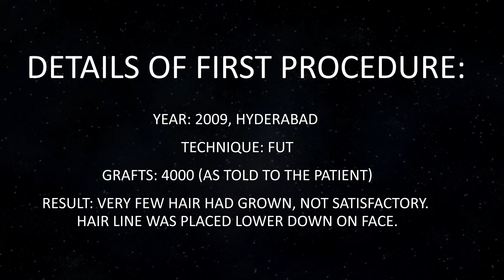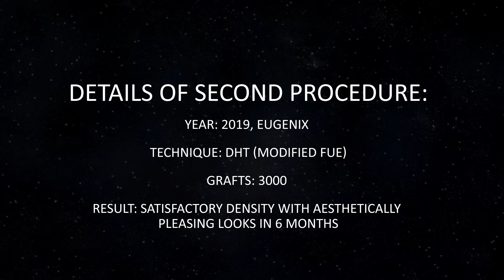Corrective Hair Transplant of Mr. Abhay Goel at Eugenix hair Sciences, India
Name: Abhay

After a devastating and prohibiting experience of hair restoration, Mr Abhay Goel, remained reclusive to “hair restoration” for more than 10 years. He became timid because of the traumatic memories of his first procedure, which didn’t yield anything on the recipient area.
After repeated persuading episodes by his dermatologist sister, he gave another shot to it at the hands of Eugenix. And lo, the result speaks for itself.

Details of the first procedure:
Year: 2009, Hyderabad
Technique: FUT
Grafts: 4000 (as told to the patient)
Result: Very few hairs had grown, not satisfactory. Hairline was placed lower down on the face.
His hairline was too low on the forehead, disproportionately. Also, the donor area was having a big FUT linear and wide scar. The recipient area was also scarred badly. It was very difficult to work upon the scarred area which has not grown any hair.
Problems: A lot of scarring on the hairline with very few hairs grown in an unaesthetic manner.

Details of the second procedure:
Year: 2019, Eugenix
Technique: DHT (modified FUE)
Surgery performed by Dr Pradeep Sethi
Grafts: 3000
Scalp:  2800
Beard: 200

Corrective area: Hairline, mid-scalp & frontotemporal angle
Result: Satisfactory density with aesthetically pleasing looks in 12 months

Eugenix Hair Sciences – a phenomenon sweeping the hair transplant industry with it’s Direct Hair Transplantation technique has become an enigma in the hair transplant industry.  With more than 6000 successful cases so far, they have proved their consistency without a doubt.
Dr. Pradeep Sethi and Dr. Arika Bansal, with their skill and passion, have emerged as forerunners in the hair transplant industry. Equipped with world-class FUE instrumentation, facility and a team of dedicated professionals, Eugenix is changing the face of hair Transplantation for men and women and what it can achieve.

Dr Arika Bansal (MD, AIIMS)

Hair loss treatment and cure which would have been difficult to reach a decade ago has become more accessible for every individual! Hair restoration has never been made so easy. Eugenix has made innovations in FUE hair transplant that are involved in shaping a successful hair fall solution.
It is for this reason that people who tend to have a high grade of baldness prefer Eugenix over many other clinics. The knowledge that full scalp coverage is possible gives hope to many hair transplant seekers. The approach of conservation also attracts a lot of Corrective Hair Transplant cases to Eugenix. Their work is proof enough to uncover how miraculously they can transform a bad hair transplant job into something beautiful. Now that is what a cosmetic surgery is supposed to achieve!
With the revolutionary DHT technique, they have proved that nothing is impossible when it comes to having a successful hair restoration procedure. Their work is not only limited to male hair loss but extends to female hair loss, body hair transplant, eyebrow transplant.